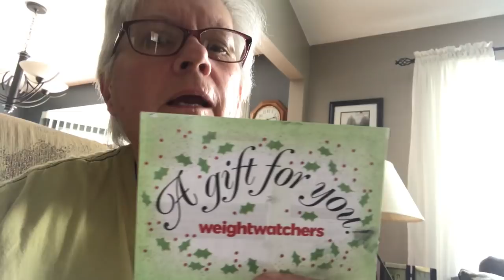Weight Watchers Freestyle Lifestyle 8-15 18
Letsgetfitwithsandy

9 simple ways to lose weight without exercise

35339 23 Mile Road
POB 55

Facebook. Sandy Manning-Carrico